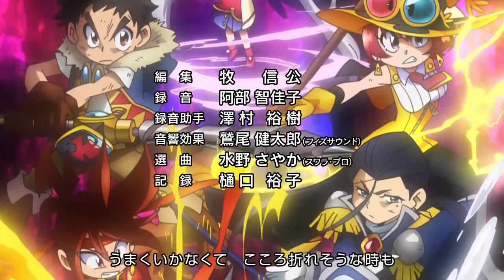Tanken Driland: 1000-nen no Mahou - Ending 4 HD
Tanken Driland 1000-nen no Mahou ED 4
1280 x 720 RAW Ending

tanken driland 1000 nen no mahou ending 4 "you can do it!" by Suzu
Suzu - you can do it!